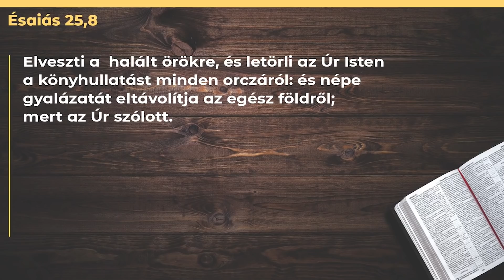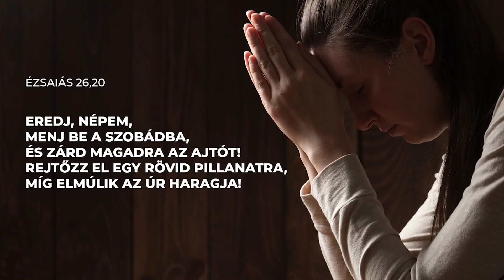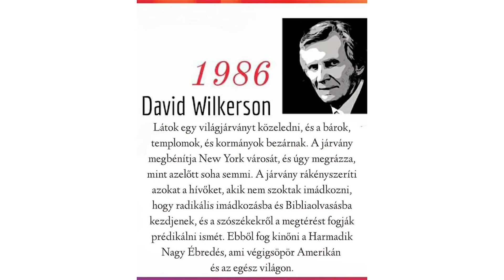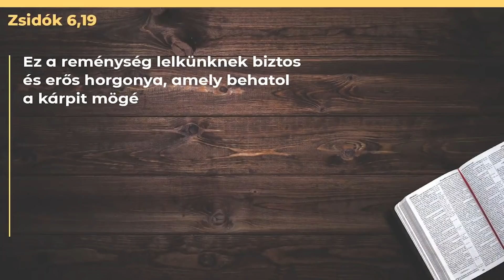László Viktor üzenete - A horgony: Jézusba kapaszkodni // Ez az a nap! Reménység Esték 2020.04.20.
Az Ez az a nap! egy felekezetközi keresztény alapítvány, amely elsősorban zenés dicsőítő rendezvényeket szervez. Szolgálatainkat figyelemmel kísérheted az alábbi online felületeinken:

Az Ez az a nap! ti vagytok! Légy aktív tagja te is közösségünknek! Mondd el véleményed videóink alatt, válaszolj mások hozzászólásaira, lájkolj és oszd meg tartalmainkat közösségi média oldalaidon! Köszönjük!